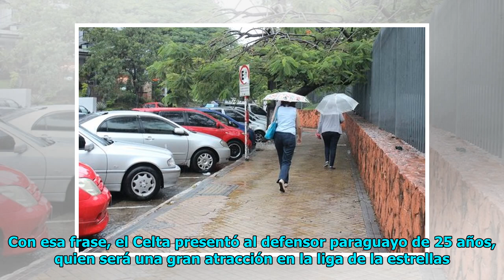Júnior Alonso, refuerzo estelar del Celta de Vigo